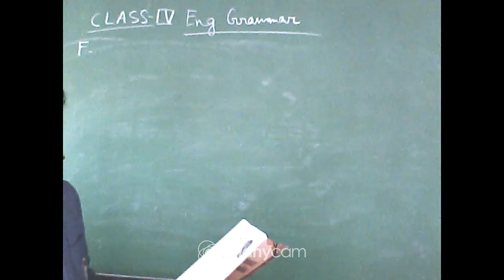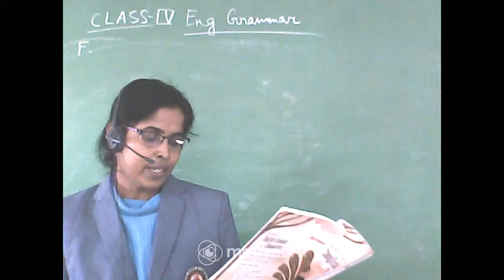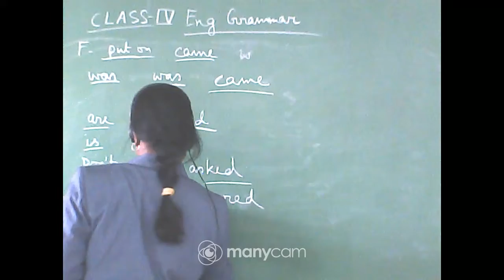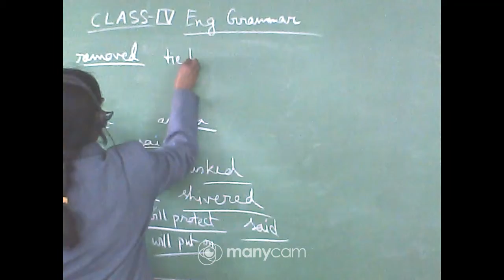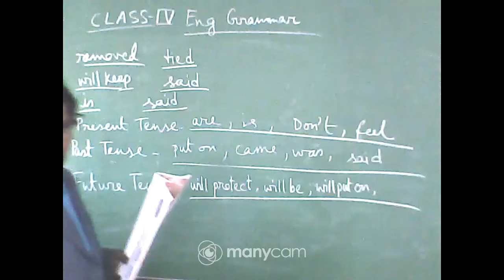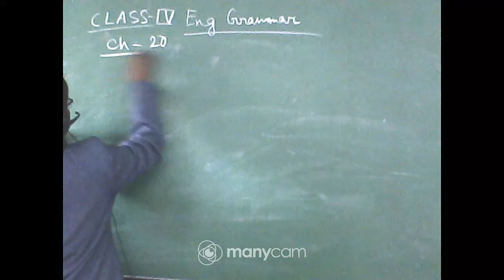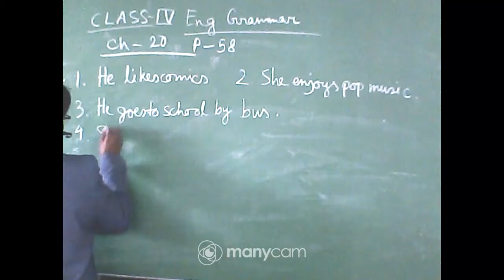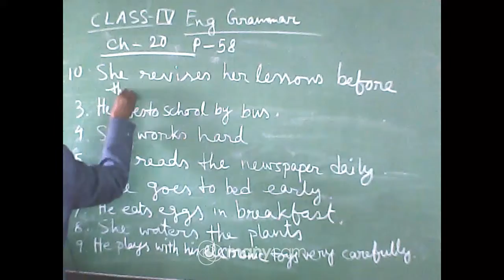CLASS : IV SUBJECT : ENGLISH OFFLINE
CLASS : IV
SUBJECT : ENGLISH GRAMMAR
TOPIC : CH-20, Simple Present Tense
TEACHER :Dipa Mondal